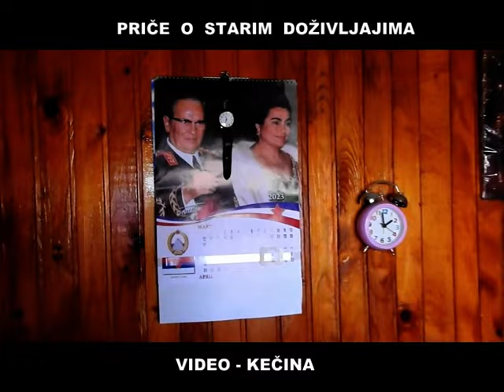DEDO TRAŽI ŽENU U 70-tim (SMIJEŠNO)